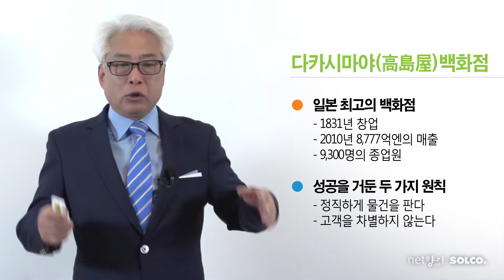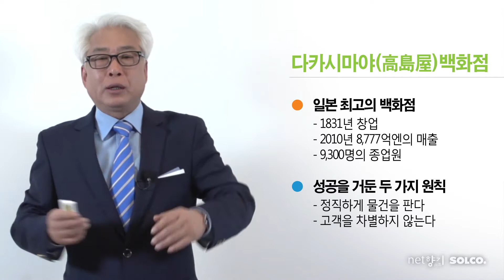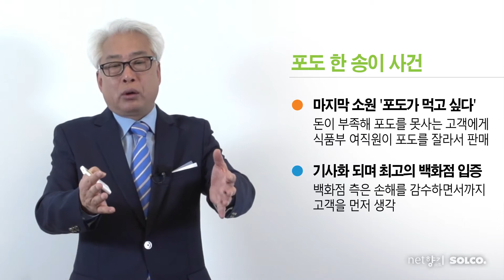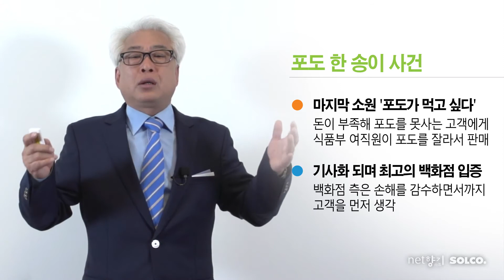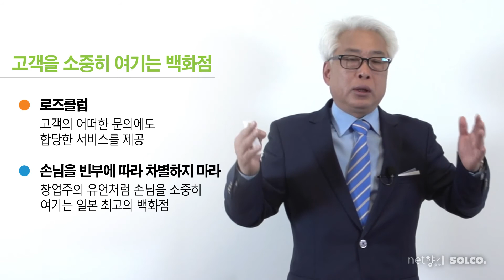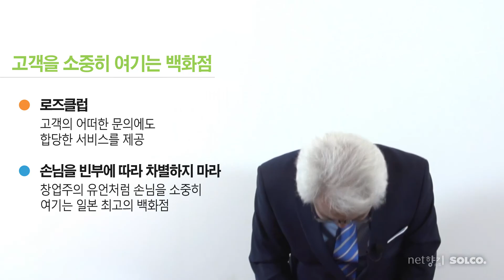[넷향기] 20130621 홍하상작가의 "눈물과 감동의 서비스 - 다카시마야 백화점"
다카시마야(高島屋)백화점은 일본 최고의 백화점입니다.
다카시마야 백화점의 성공에는 두 가지 원칙이 있었습니다.
1. 정직하게 물건을 판다.
2. 신분에 따라 고객을 차별하지 않는다.